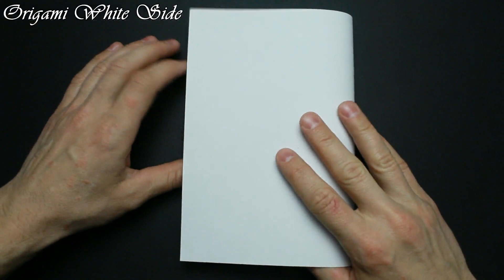How to make a karambit knife from paper. Paper weapons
Hello, friends! In this video, we will learn how to make karambit from paper. To do this, we will need one A4 sheet, scissors and glue.